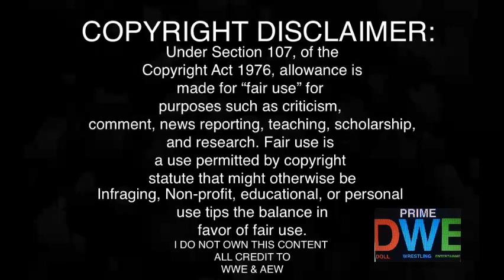Alexa & Asuka v (c) Damage CTRL WTT Titles REACTION | Raw 10/31/22